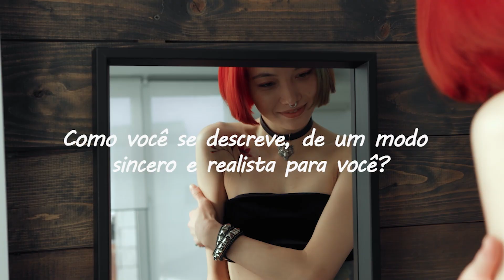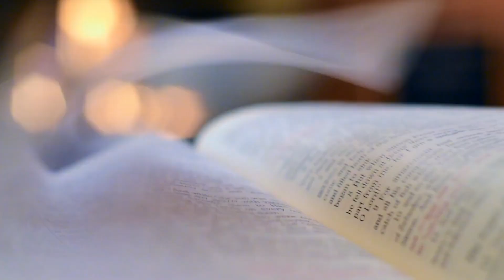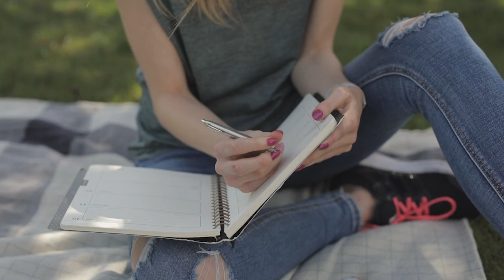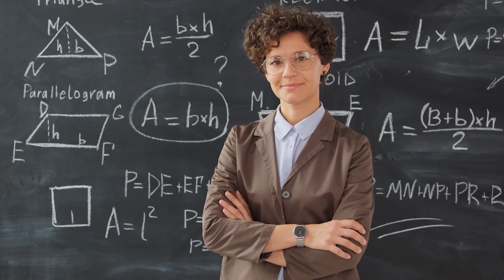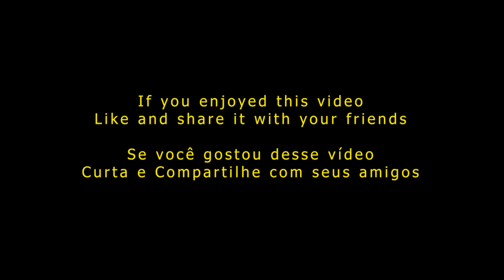O PODER DO EU SOU | Eu Sou Tudo que eu Determino Ser! | Laiz Leite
Qual a visão que você tem tido de si mesmo? Como você tem se definido até então? Como você se descreve, de um modo sincero e realista para você? Talvez você possa me responder com afirmações do tipo: “Eu sou isso aqui. ”; “Eu sou inseguro. ”; “Eu sou tímido. ”; “Eu sou ansioso. ” “Eu sou.…, eu sou.…, eu sou.…
“EU SOU” são duas palavras que têm o poder de mudar completamente sua vida.

“EU SOU” é a declaração de comando mais poderosa que existe. Isso o liberta para ser quem você deseja se tornar porque é o poder de Deus sendo falado em você. Ele pode ser usado para fortalecer ou enfraquecer você, portanto, tenha cuidado com o que você anexa ao final dessa declaração; ele se manifestará em realidade. Na verdade, você já está falando isso em sua vida. Quando você diz que estou cansado, estou frustrado, estou sobrecarregado, você está basicamente dizendo EU SOU. Quando você diz que sou ousado, sou capaz e sou abençoado e altamente favorecido, você também está dizendo “EU SOU”!

Biblicamente, EU SOU é a tradução inglesa do texto hebraico.

SOU O QUE SOU.